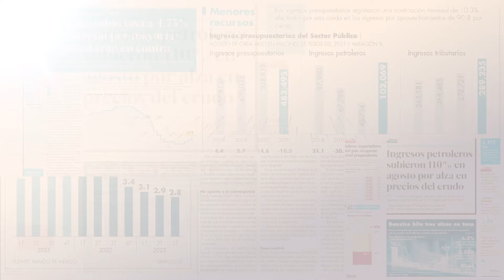Líder norcoreano urge "acelerar" preparativos para la guerra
El líder norcoreano Kim Jong Un pidió a su partido "acelerar" los preparativos para la guerra, incluyendo su programa nuclear, informó el jueves la prensa estatal.